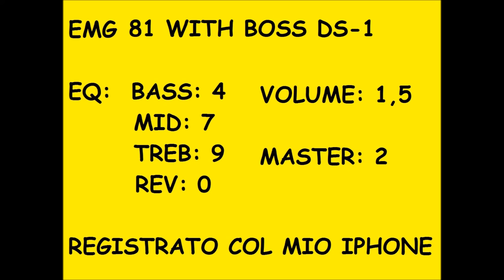EMG 81 + ERNIE BALL COBALT + BOSS DS-1 + BOSS NS-2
In questo video provo i miei nuovi pick up EMG e le corde Ernie Ball Slinky Cobalt da 0,10 sulla mia Yamaha RGX 520 DZ e collegata aun amplificatore Marshall JTM 30 (valvolare)

In questo video uso anche il Boss Distortion (DS-1) e il Boss Noise Suppressor (NS-2)

Tutto quello che viene suonato è stato composto o improvvisato al momento da me, alcuni di quei riff fanno parte di miei brani inediti.
Tutto ciò è pubblicato con licenza Creative Commons.